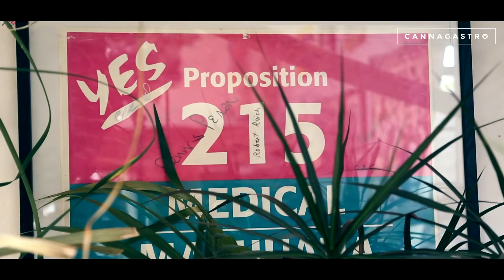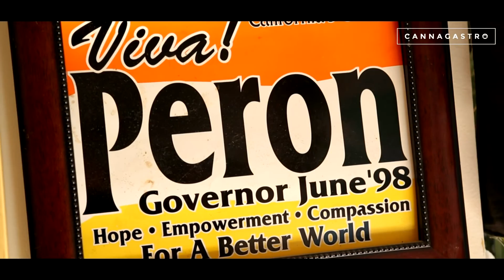CannaGastro.com Summit at Dennis Peron's Castro Castle San Francisco California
CannaGastro.com is an international medicinal cannabis cooking competition being held in the San Francisco Bay Area in early 2016.  The entry starts October 1st   2015.  Each chef must submit an application and HD video maximum length of 5 minutes.  The video will be of the chef cooking with an end product of cuisine they have prepared.  The video will be posted on YouTube and the chefs must promote themselves to get others to like the video. Creativity and professionalism is a plus. The top 5 chefs with the most votes will compete for a cash prize and the rights to be the first CannaGastro.com Chef. The finals will be held early 2016.  This competition will give an opportunity for chefs around the world to compete in a safe environment for the title of Top Cannabis Chef in the World.
CannaGastro is a unique cannabis culinary event that is being held in the San Francisco Bay Area. The need for high quality cannabis infused meals and quick snack edibles are on the rise. This competition is a completely organic farm to table cooking competition. The finals will be held at the main event in early 2016. Cannabis edibles are the future of medicating and consuming cannabis. Ingesting cannabis orally is the cleanest form of cannabis consumption known. The ability to create dishes that will be tested with lab results on potency as well as other factors in the finals will help the judge’s final decisions on who is the next CannaGastro Chef. The products used will come from local organic farms as well as the highest quality grains and proteins. The cannabis will also be organically grown as well as the 100% organic edible extract.